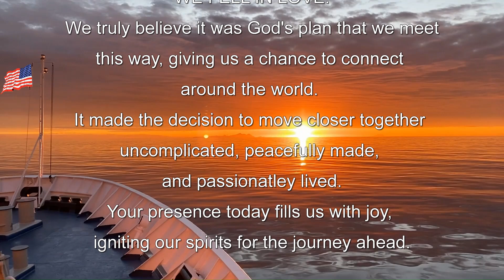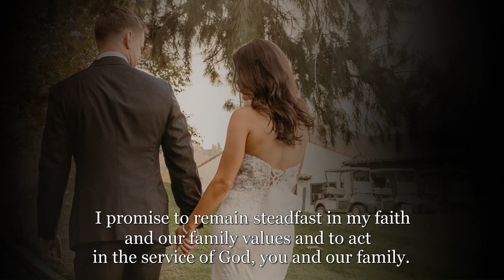Yes, I Do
Live the moment, relive the magic. Let us tell your wedding story!  Nostalgic Echo - a personalized photomontage video service.